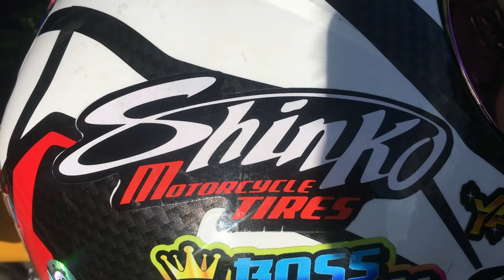MAINTENANCE NG MIO125 i SCOOTER / PAPAANO AT KAILAN / with GRABFOOD VLOG.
“ TUWING KAILAN MAINTENANCE | MIO125i | M3 with GRAB FOOD VLOGS “